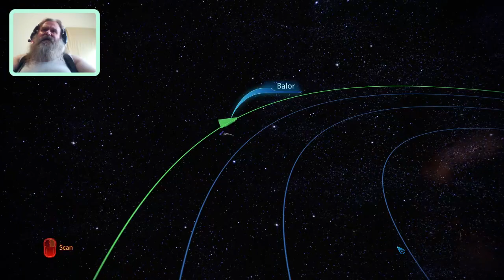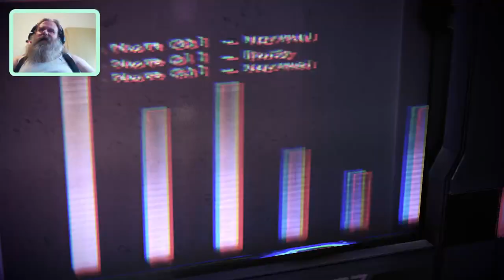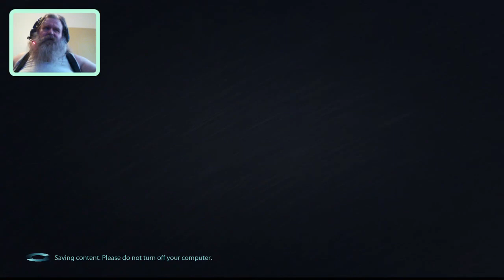Don't Fear The Reaper Part 27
In which I avoid the Citadel and go to Omega instead.